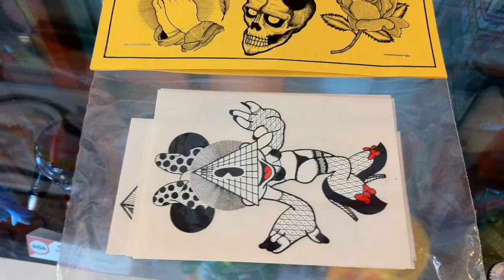David Cook@ Ultra Pop